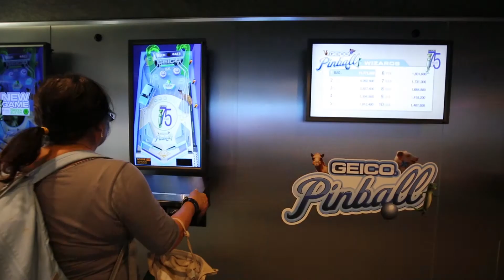GEICO: Bite of Seattle